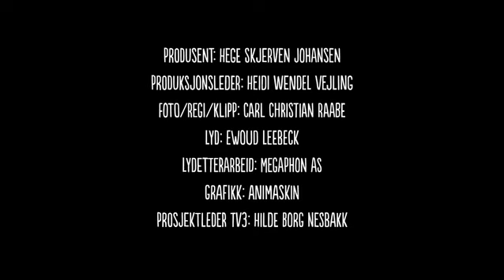Økonomiskolen - Starte bedrift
Går du med en gründer i magen? Hallgeir gir deg tips på hva du må tenke på når du skal gjøre din ide om til en bedrift.